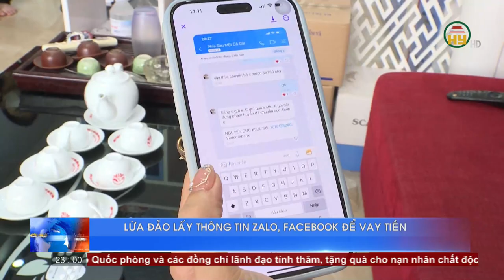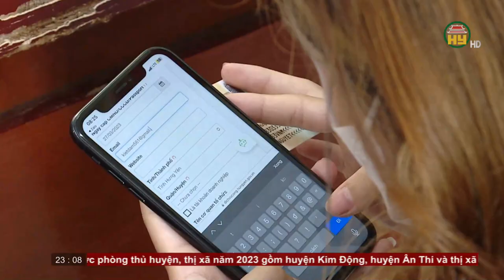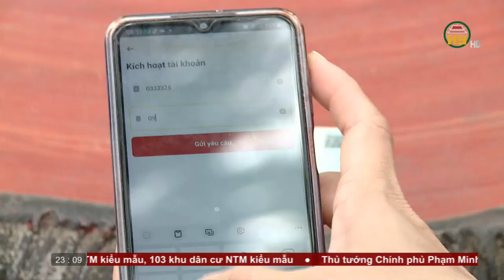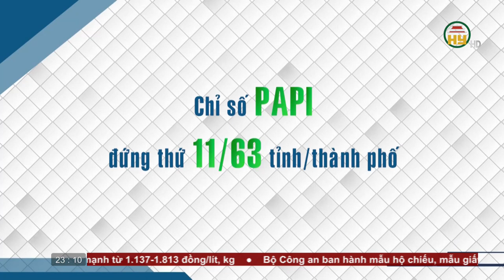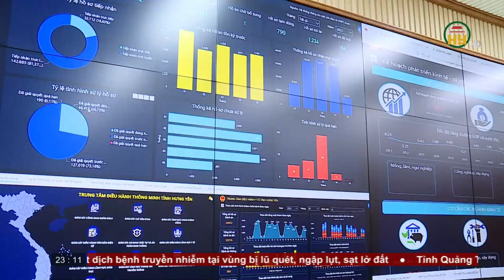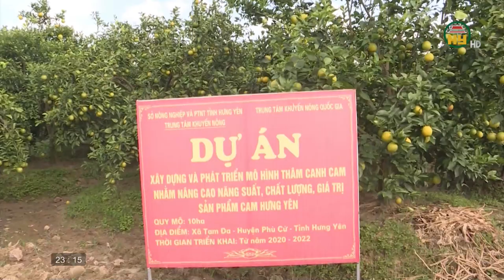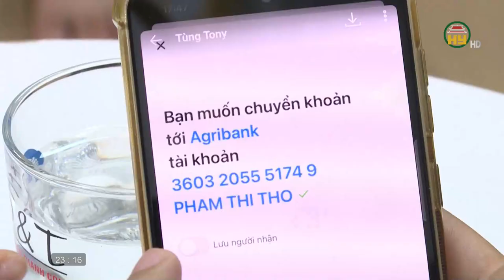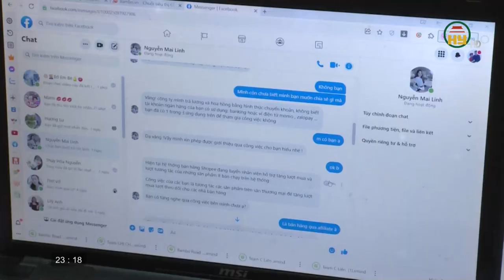Thời sự Hưng Yên thứ 6 ngày 11/08/2023